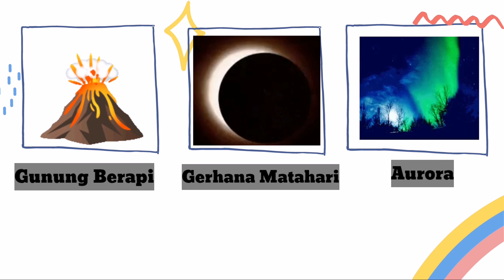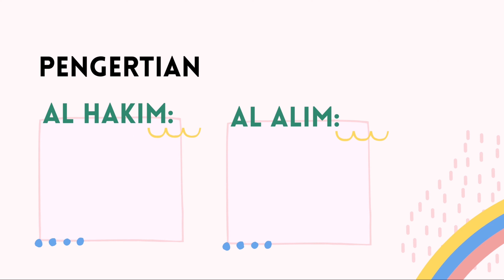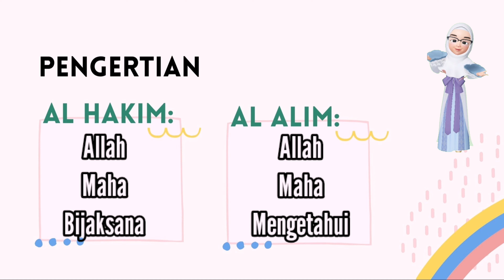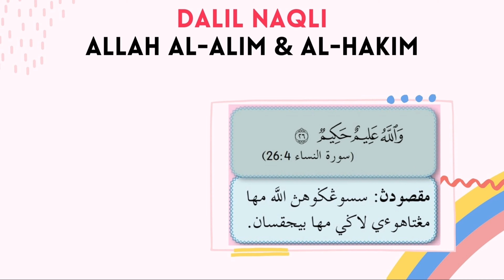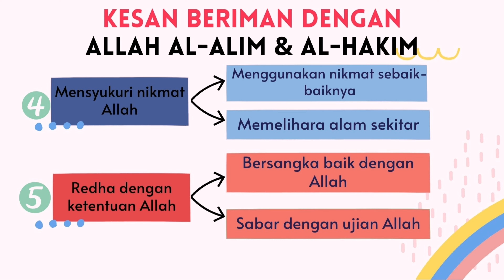SIFAT ALLAH: AL-ALIM & AL-HAKIM - PENDIDIKAN ISLAM TAHUN 3 (AKIDAH)